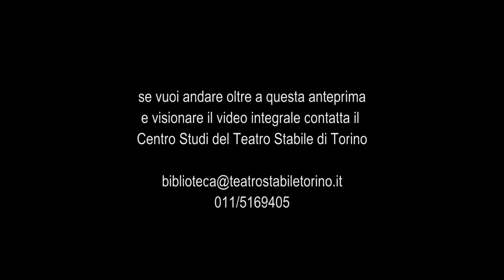Leopardi - Trailer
Progetto di Walter Le Moli e Claudio Longhi
Regia di Claudio Longhi
Spazio scenico e costumi di Daniela Alberti

Con Roberto Abbati, Paolo Bocelli, Giovanni Buldrini, Ilenia Caleo, Cristina Cattelani, Laura Cleri, Maria Chiara Di Stefano, Andrea Fugaro, Gianluca Gambino, Andrea Narsi, Ivan Olivieri, Tania Rocchetta, Chiara Tomarelli, Alessandra Tomassini
e con Giorgia Burdizzo, violino; Gabriele Carcano, pianoforte; Saskia Giorgini, pianoforte; Riccardo Mondino, pianoforte; Andrian Pinzaru, violino; Matthias Stier, tenore; Ferdinando Vietti, violoncello

Una produzione della Fondazione del Teatro Stabile di Torino in collaborazione con Fondazione Teatro Due di Parma, Unione Musicale.

9-27 novembre 2005 Teatro Vittoria, Torino